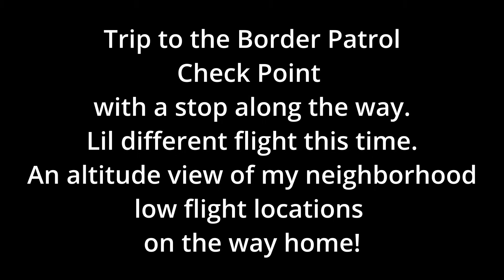Buzzin' The Border Patrol Check Point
it's a long flight out there some low flight and a lil mtn. top footage
 with a higher altitude look at where  I film  a lot of my low flight videos... My local playground for flying.